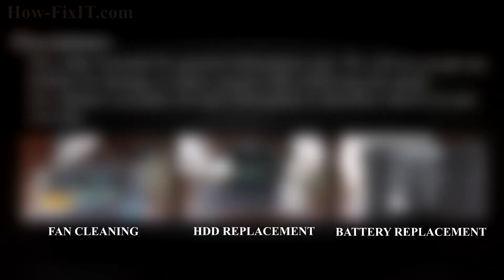Dell XPS 15 9530 RAM Upgrade & Install: Step-by-Step DIY Guide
Learn how to upgrade and install RAM on your Dell XPS 15 9530, model: P31F, Late 2013 laptop hassle-free with our comprehensive guide. Boost your device's performance in minutes!

💻 *DESCRIPTION*
Looking to upgrade the RAM on your Dell XPS 15 9530 laptop? In this DIY tutorial from HowFixit, learn the tools you need and the exact steps to install RAM. Ensure smooth performance and enhanced multitasking capability with this essential upgrade. Check out the links to get all the necessary tools.
This video guide applies to the following models: Dell XPS 15 9530, model: P31F, Late 2013

🛠️ In this tutorial from HowFixit, we cover:
1. Tools required for laptop RAM upgrade.
2. Precautions before starting the upgrade process.
3. Step-by-step guide to disassembling the laptop.
4. Tips for removing the old RAM module.
5. Installing new RAM module.
6. Reassembling your laptop.